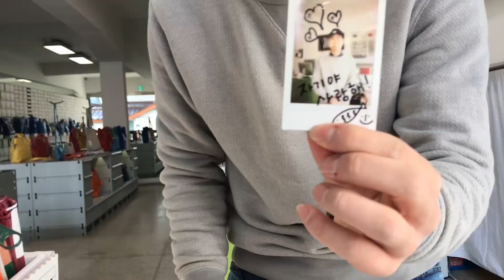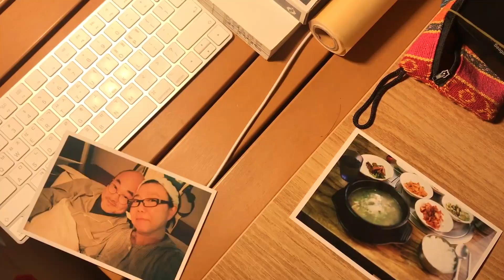'BAG-TO-BAG' HAPPY RELAY [FREITAG EVP GH]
Application video for FREITAG's EXECUTIVE VICE PLEASIDENT FOR GLOBAL HAPPINESS position!